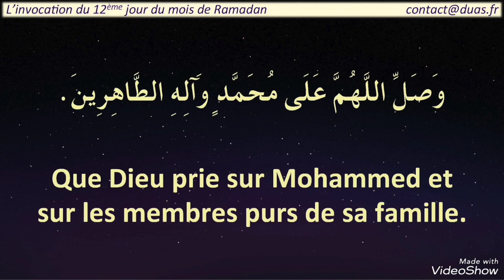Mon Invocation du 12e jour